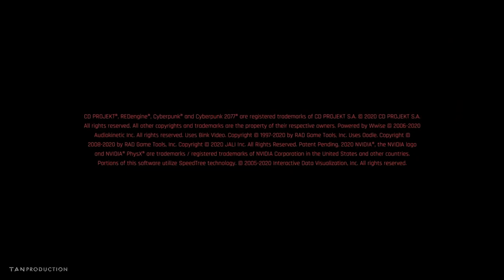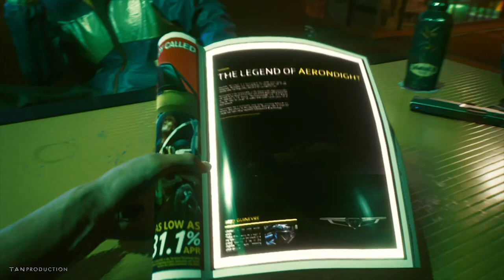Cyberpunk 2077 | İlk 20 Dakika | Türkçe Dublaj (Street Kid)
Kayıt & Mix: TanProduction
Diyalog Yönetmeni: Tan Şahinkanat

Seslendirenler
V: Uğurcan Akbaş
Kirk: Avni Burak Yenice
Peder: Sinan Divrik
Jackie: Yiğit Özen
Cadde Askeri: Tan Şahinkanat
Pepe: Ahmet Akkuş
Stints: Batuhan Tatlı
Fujioka: Oray Özgan
Stanley: Onur Çetinkale
Rick: Ahmet Akkuş
Polis 1: Abdullah Yaman
Polis 2: Enes Genç
Evsiz Adam: Sinan Yardım

Resmi dublaj değildir